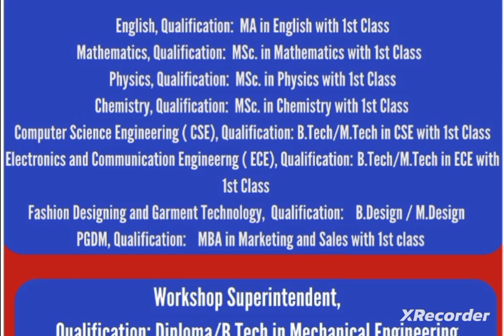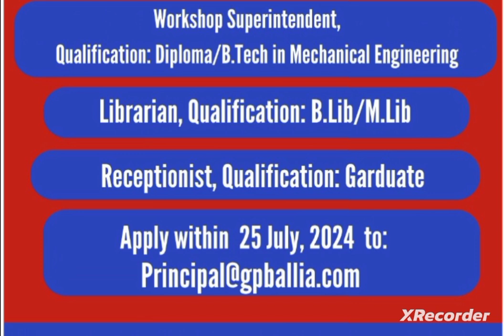Assistant professor vacancy 2024/Assistant professor requirements 2024/Assistant professor jobs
Faculty job
Faculty Plus
Haryana PGT vacancy
Kvs vacancy
Success haryana
DSSSB vacancy2022
Ugc net

Principal
✔️ Professor
✔️ Additional Professor
✔️ Reader
✔️ Associate Professor